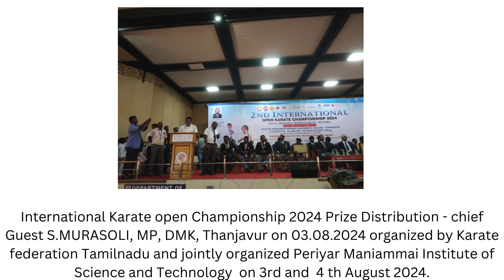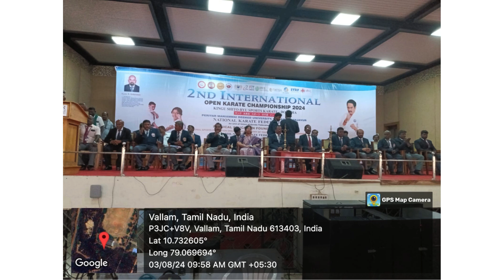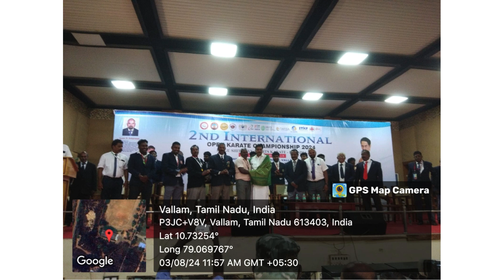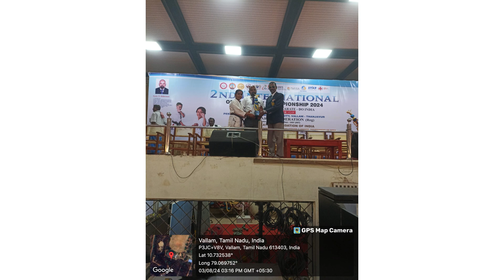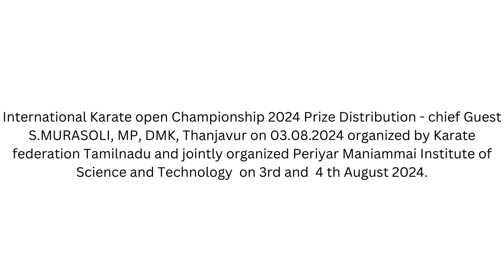International Karate open Championship 2024 Karate federation Tamilnadu and jointly organized PMIST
International Karate open Championship 2024 Prize Distribution - chief Guest S.MURASOLI, MP, DMK, Thanjavur on 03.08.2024 organized by Karate federation Tamilnadu and jointly organized Periyar Maniammai Institute of Science and Technology  on 3rd and  4 th August 2024.